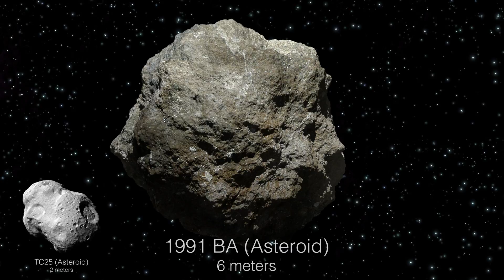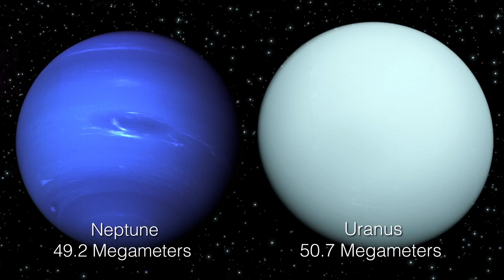2017 Space Size Comparison: Part I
Hey, what's up guys? This is Mister008 here with a brand new revised version of my 2013 size comparison video. There are three major changes I would like to point out:
1. People were complaining about the length of the old video and how the animations were too slow, so this video moves a lot quicker than the old one.
2. There were two fake objects in the old version (Shailron Soul and VY Masses Majoris). They have been removed.
3. There were sizing and color mistakes on some objects previously. These have also been corrected.
To clarify:
1 Megameter (Mm)= 1,000 kilometers or 621.4 miles
Part I takes you from an asteroid not much bigger than an average human being to the largest planet in our solar system.